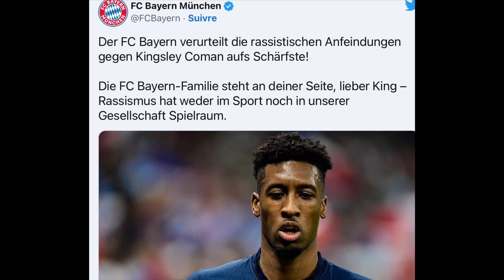Kingsley Coman victime de propos racistes le Bayern sort un communiqué et condamne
Stop au racisme dans le football les français ont-ils le droit se comporter ainsi?